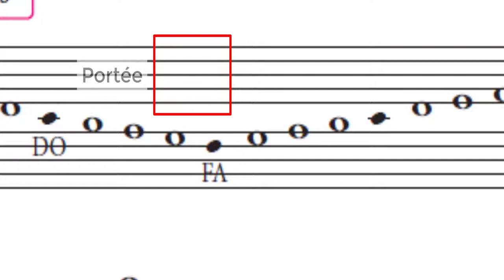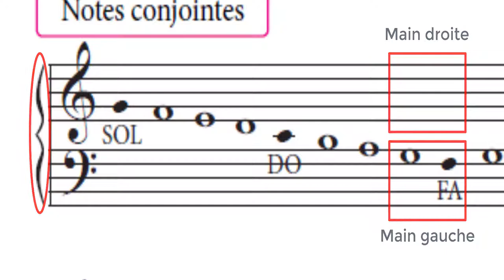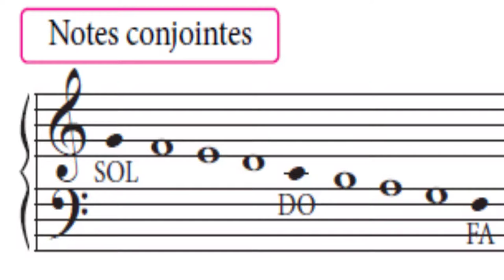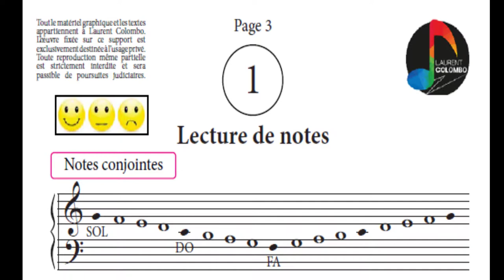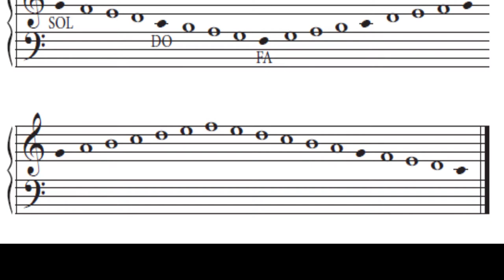Solfège pratique pour Piano Vol.1 Leçon 1 Lecture de notes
Voici une vidéo de présentation du
Solfège pratique pour Piano Vol.1
Les autres vidéos seront en mode privé
Elles ne seront accessibles que par les personnes ayant achetées les livres.
Le solfège pratique est décliné en  3 Vol. de 20 leçons chacune.
Le solfège pratique existe pour tout les instruments.
Si vous êtes intéressé renseignez-vous!